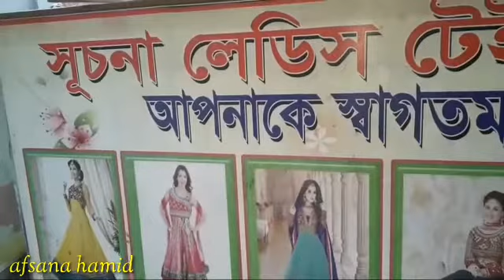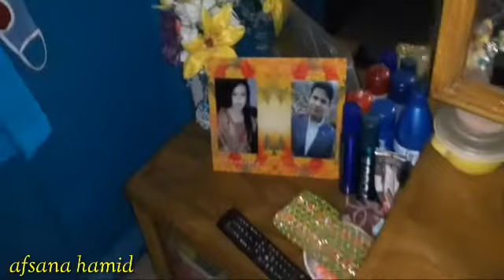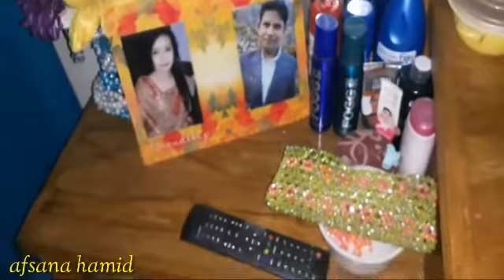আসসালামুআলাইকুম সবাই কেমন আছেন / আনেক দিন পর আবার ভ্লগ দিলাম ❤❤❤